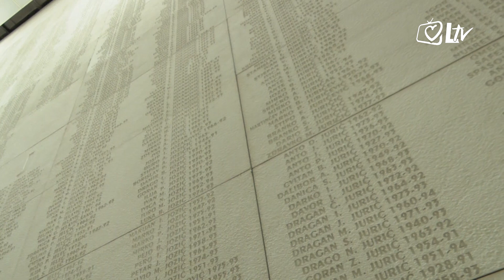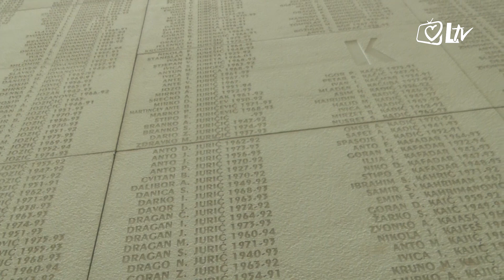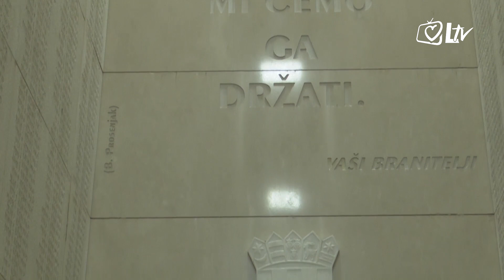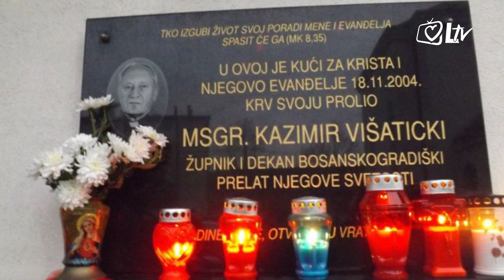Izdvojeno - Jesmo li povezani s našim Stvoriteljem?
Jesmo li doista povezani s našim Stvoriteljem? Što je ljekovito u hagioterapiji i evangelizaciji? Kako uroniti u istinito, lijepo i dobro? Je li dovoljno riješiti problem koji nas trenutačno muči ili je potrebno zagrebati dublje u sebe i povezati se s Isusom Kristom? Na sva ova i mnoga druga pitanja odgovorili su večerašnji gosti 'Izdvojenog': Ivica Lulić, predsjednik Matične vrhovne uprave Zajednice Molitva i Riječ; Silva Vrdoljak, mentorica u hagioterapiji Zajednice Molitva i Riječ, te Lana Poljak Branisavljević, hagioasistenstica u Centru za duhovnu pomoć, Zagreb.